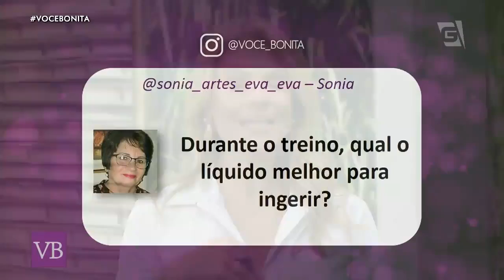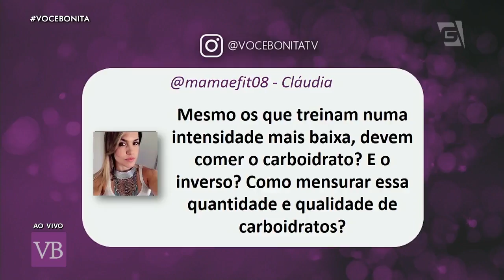Alimentação pra quem faz Crossfit - Você Bonita (11/03/19)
A nutricionista Natasha Barros passa dicas de alimentação pra quem pratica Crossfit.